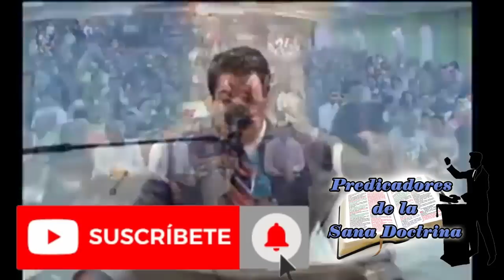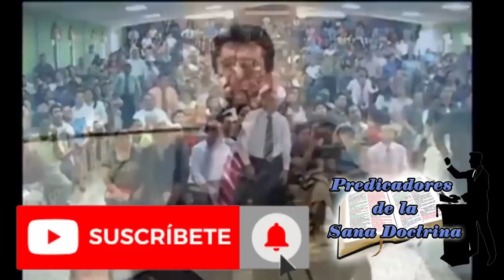Josue Yrion - IGLESIA ¡DESPIERTA!